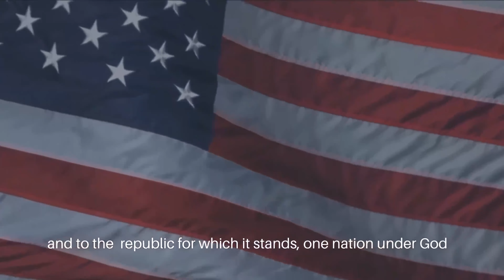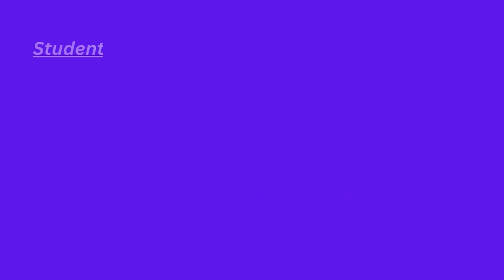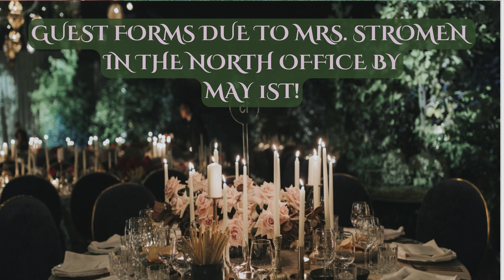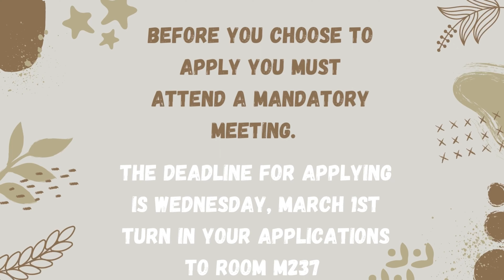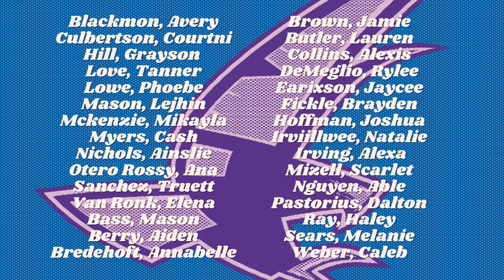Morning Announcements March 3rd & 6th | Timber Creek Television